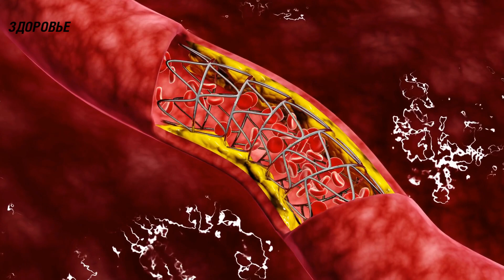Как я быстро похудела на фасоли | Фасолевая диета на 7 дней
Минус 7 килограммов за 7 дней на фасолевой диете

Фасоль - ценный источник растительного белка, который легко усваивается нашим организмом и способен полностью заменить мясо. Поэтому диета, основой которой является эта представительница семейства бобовых, не заставит вас испытывать постоянный голод, но при этом позволит всего за одну неделю избавиться от семи лишних килограммов, улучшить обмен веществ, а также снизить уровень сахара и холестерина в крови.

Первый день

Начните утро с тоста из цельнозернового хлеба с небольшим кусочком сыра и стакана кефира или сметаны с пониженным содержанием жира.

На второй завтрак можно съесть любой фрукт или небольшую горсть сухофруктов.

На обед и на ужин приготовьте по 100 граммов отварной или консервированной фасоли и по средней порции салата из свежих овощей с растительным маслом. Напитки: чай без сахара или стакан свежевыжатого фруктового или овощного сока.

Второй день

На первый завтрак разрешено съесть нежирный йогурт или 100 граммов творога со сметаной с пониженным содержанием жира. Из напитков – несладкий чай или кофе без молока.

Второй завтрак – горсть сухофруктов или салат из свежих фруктов и ягод.

Во время обеда съешьте 100 граммов отварной или консервированной фасоли, салат из квашеной капусты, которые предлагается запить стаканом чая без сахара.

На ужин приготовьте 100 граммов отварной или тушеной рыбы и 100 граммов фасоли. Напитки: несладкий чай или натуральный свежевыжатый сок.

Третий день

Утром и днем повторите меню первого дня диеты.

Поужинайте 100 граммами отварной или консервированной фасоли и салатом из свежих овощей. Из напитков разрешен стакан томатного сока.

Четвертый день

Для первого приема пищи выбирайте либо творог, либо сметану с низким содержанием жира. Порция не должна превышать 100 граммов. Запейте завтрак стаканом чая без сахара.

Во время второго завтрака съешьте 100-150 граммов свежих ягод.

Обед – 100 граммов фасоли и фруктовый салат, заправленный натуральным йогуртом.

На ужин отварите или запеките 100 граммов нежирного мяса. В качестве гарнира возьмите 50 граммов отварного риса. Из напитков – несладкий чай или свежевыжатый сок.

Пятый день

Завтрак – 100 граммов йогурта, сметаны или творога с пониженным содержанием жира и чашечка кофе без сахара и молока.

На второй завтрак можно выбрать ягоды, фрукты или сухофрукты.

В обед съешьте 100 граммов фасоли, салат из квашеной капусты или свежих овощей и выпейте стакан овощного или фруктового сока.

Вечером отварите в кожуре две средние картофелины и добавьте к ним 100 граммов фасоли и салат из овощей. Из напитков разрешен томатный сок.

Шестой день

Утром съешьте тост из цельнозернового хлеба с небольшим кусочком сыра и выпейте чай без сахара.

Второй завтрак – 100 граммов обезжиренного кефира или сметаны с жирностью не выше 10%.

На обед приготовьте 100 граммов фасоли, салат из свежих овощей и стакан натурального свежевыжатого сока.

Поужинайте 150 граммами отварной или консервированной фасоли, а на десерт можно взять любые фрукты, кроме бананов.

Седьмой день

Первый завтрак должен состоять из нежирного творога или йогурта, а также чая или кофе без добавления сахара.

Для второго завтрака возьмите свежие ягоды или фрукты.

В обед съешьте салат из свежих овощей, заправленный оливковым маслом и 100 граммов отварной фасоли.

Для ужина приготовьте небольшую порцию овощного супа, 100 граммов фасоли и свежевыжатый сок из двух апельсинов.

Даже если вам будет очень комфортно худеть на этой диете, не стоит придерживаться ее более семи дней, поскольку она относится к монодиетам и не может обеспечить ваш организм всеми необходимыми ему полезными веществами. Лучше повторить ее через 1-2 месяца.

Кроме того, фасолевая диета противопоказана людям с индивидуальной непереносимостью бобовых, а также страдающим хроническими заболеваниями желудочно-кишечного тракта.

Поделитесь в комментариях своим мнением об этой диете и результатами от ее применения, если вы уже пробовали сбросить вес при помощи такого рациона питания.

➤➤➤ВНИМАНИЕ!